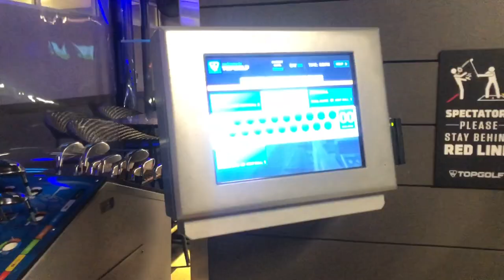What REALLY happened at Top golf! Is it budget friendly?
To get more information about growing your youtube channel send an email to:

FedloansFriday shirts are from trulyamaezingllc on instagram.

Hey Besties, Its ya girl Asia Cierra, I am a mommy, a wife, Full time employee, and business owner. This is a life style and budgeting channel that will show you how I save, budget, travel, and balance life. We live in sunny south Florida, my husband is a flight attendant, and we have a wonderful kindergartener who is the center of our lives. Join me on this journey as I share tips on how I balance my crazy life.

Please help me on my roadto2k
by supporting my channel. I cant do it without you guys!

Etsy Shops that I love ❤️:

Her Courage to plan
Life in Envelopes

What I film with
Softbox Lights
ring light
Desk phone mount for overhead filming

Amazon products that I love❤️
2020 happy planner
Happy planner notes Inserts
Cash register box
Cash envelope walletWallet